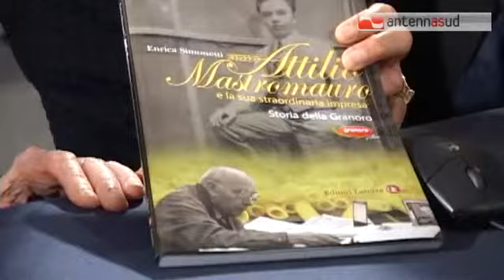TGSRVgiu16_granoro_morto_attilio_mastromauro.mp4 TG 16.06.15